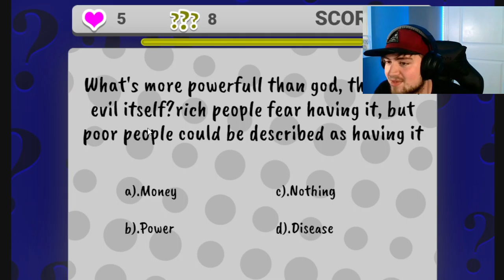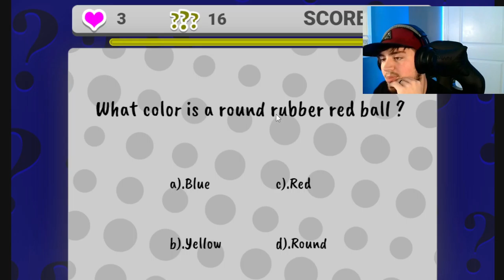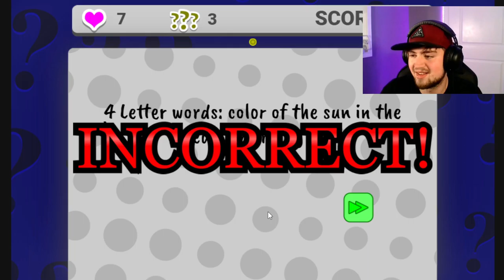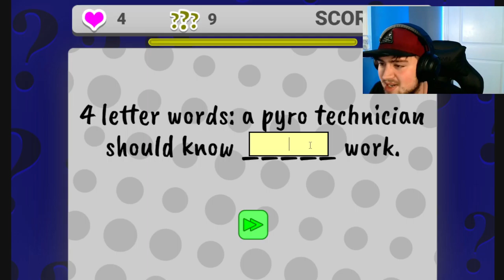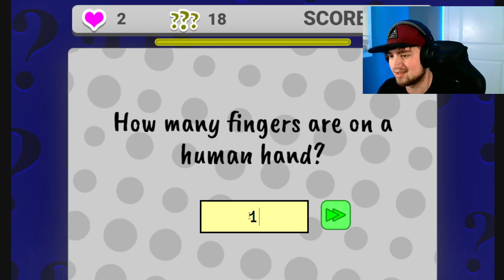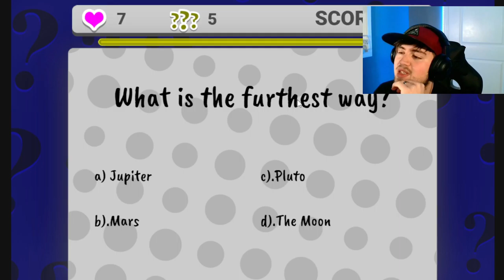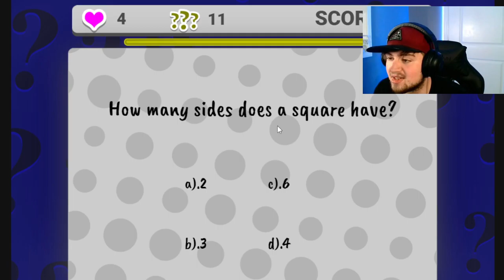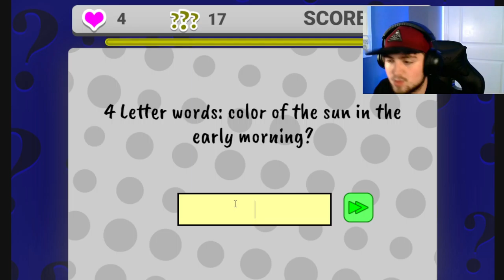Its The Easiest Game | The Easiest Game #1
Are you good a trivia and basic problem solving go try out this game and see if you can beat my score Don't forget to leave a like comment and subscribe also please share this video as always ill see you in the next one